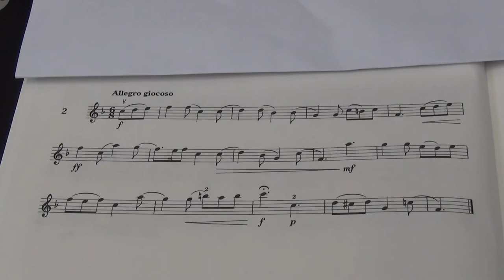Violin Grade 5 Sight Reading No 2 Allegro giocoso